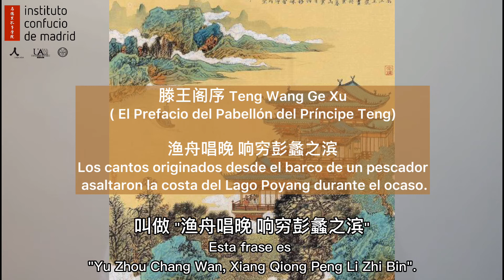Enrédate en verano con el guzheng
Desde el Instituto Confucio de Madrid queremos dar a conocer una serie de instrumentos chinos tradicionales a través de nuestros vídeos "Enrédate en verano con...". En esta tercera edición la profesora Zhang Xiwen  nos hablará sobre el guzheng. ¿Lo conoces?